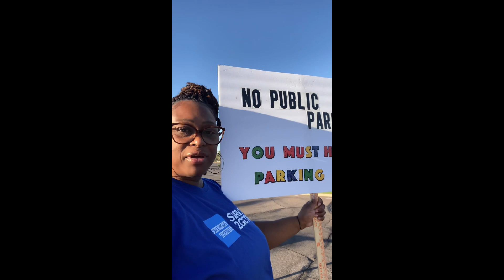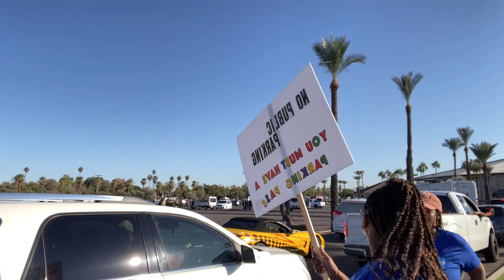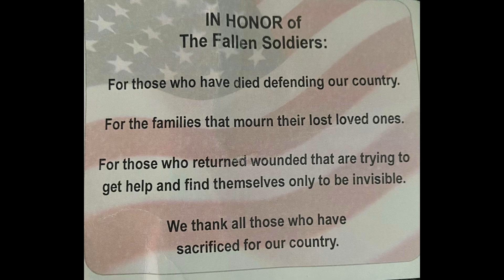ITS BETTER TO SERVE || THAN BE SERVED !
Volunteered during the Veterans Day parade! It was such an honor and I had an amazing time. They gave of themselves, so this is the least I could do. Grateful for my family and friends who served/serve!